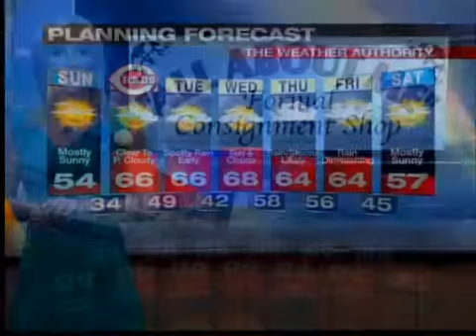All About Me Fashion Show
CINCINNATI (WKRC) -- A local consignment store is getting ready to help some fashion friendly teens strike a pose.
All About Me Formal Consignment is hosting their first annual fashion show from 7 pm to 9 pm on Thursday, April 3rd, at Boone County High School.
It benefits the Brighton Recovery Center for Women.
Local 12's own Liz Bonis will help emcee the event and you are invited to attend! Admission is $10.00 per person or $15.00 per family.